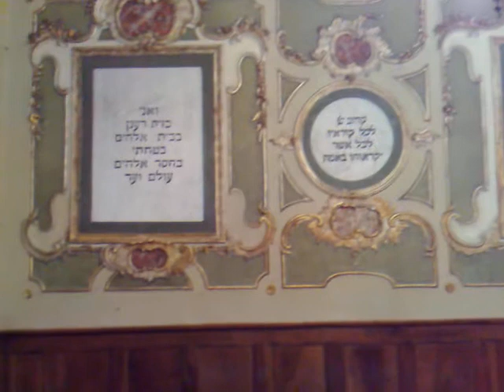Casale Monferato Synagogue - interior.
I gave concerts in this synagogue in summers of 2007 and 2008 as part of the Oyoyoy (Jewish Culture) Festival.